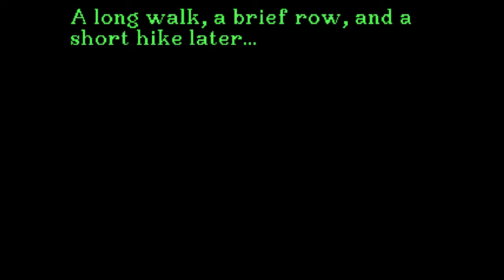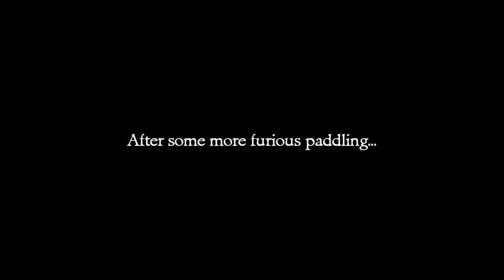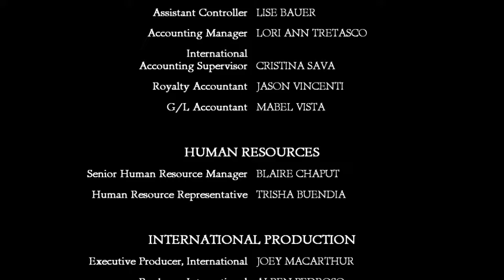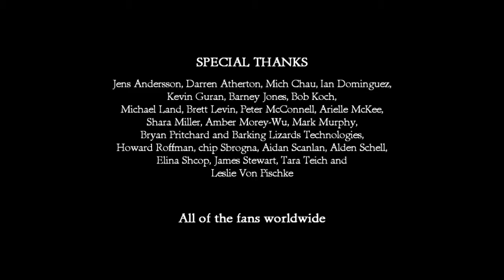Point 'n' Click Play : The Secret of Monkey Island - Part 5 - Final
Point 'n' Click Play
The Secret of Monkey Island - Part 5 - Final

This series looks at some of the best point and click games from the archives along with the most recent versions that are keeping the genre alive.